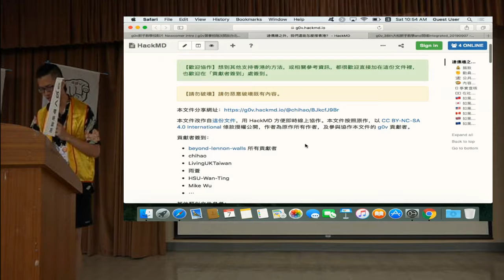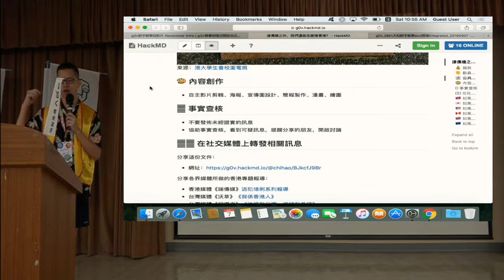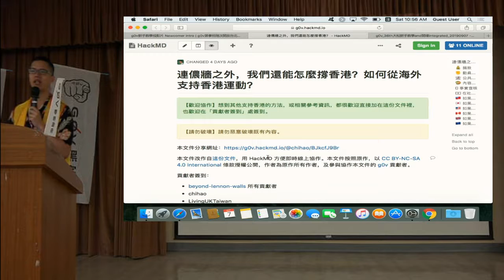g0v tw hackath36n — 提案 — 連儂牆之外，我們還能怎麼撐香港？ ／ chihao — 開放台北市議會黑客松